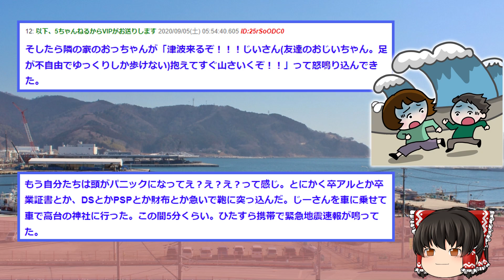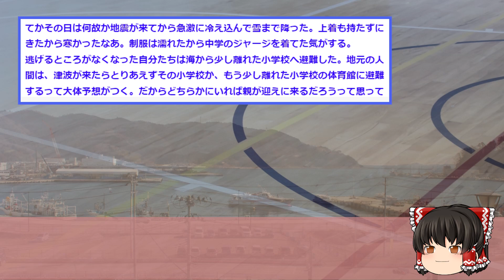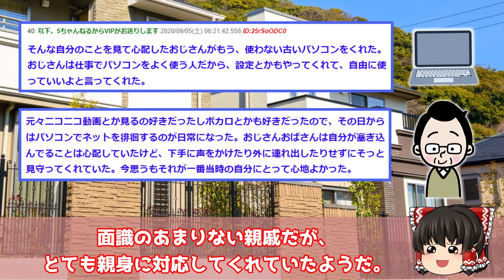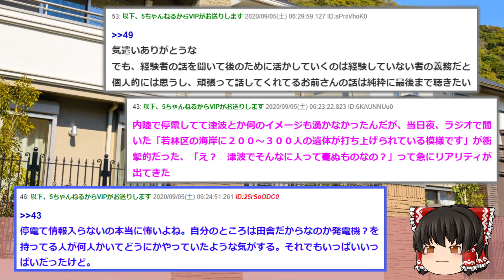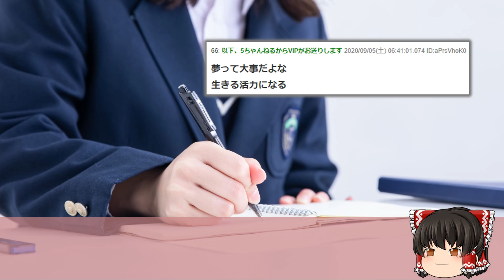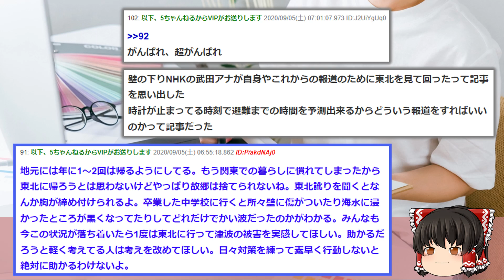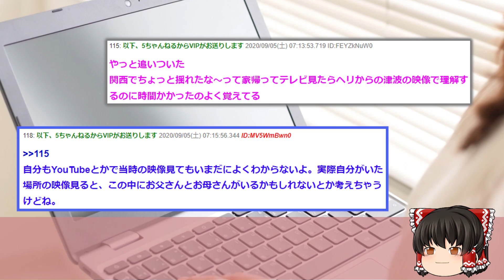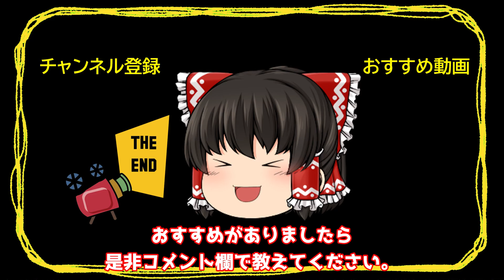【2ch感動スレ】2011年の3月11日は僕の卒業式でした【ゆっくり解説】